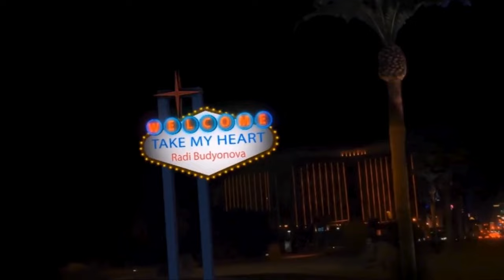Take My Heart - ft,Alive Galayt - ft.Alive Galaxy - Radi Budyounova - Fashion Model - cafe music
We provide music for relaxation, work, study and working.